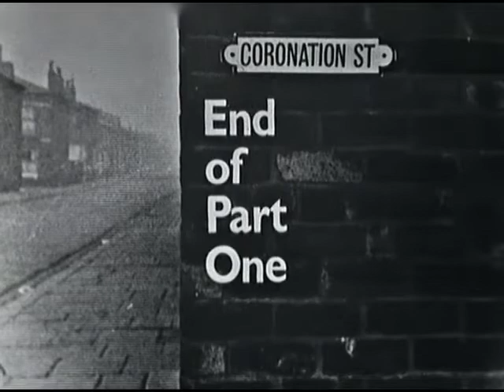Coronation Street Ep 55 21/06/1961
Enjoy - I am creating playlists of every Episode I can find